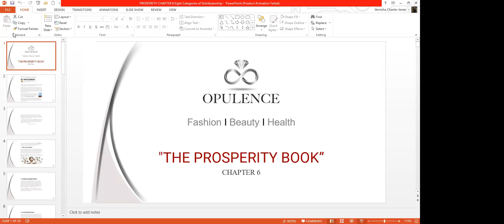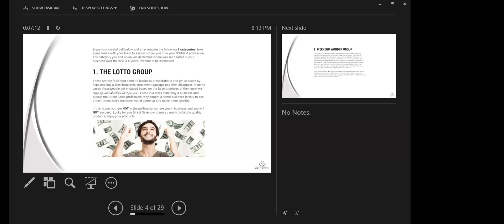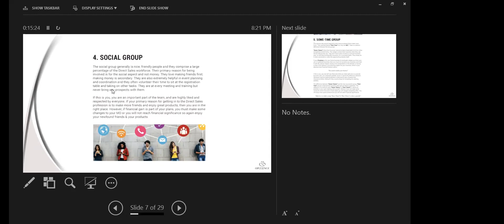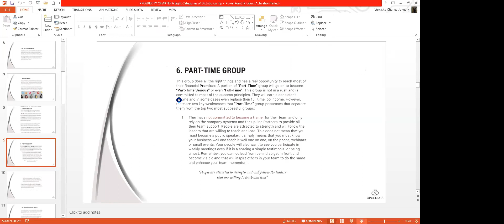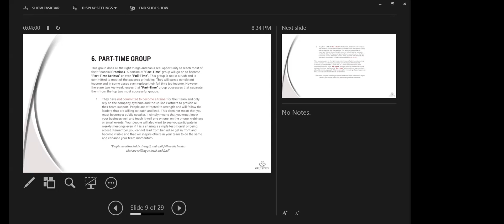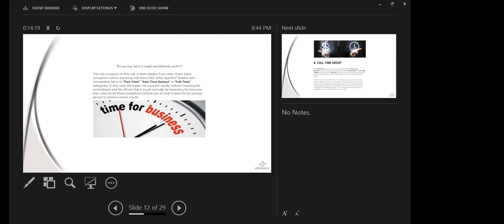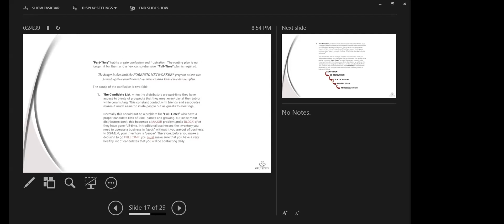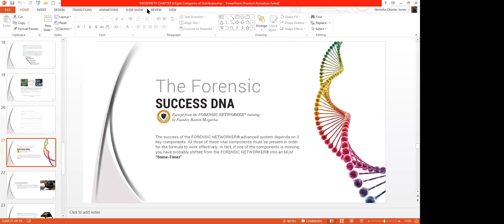TheForensicNetworker'sCall North America 2019 05 7